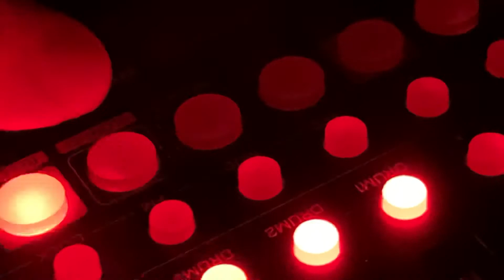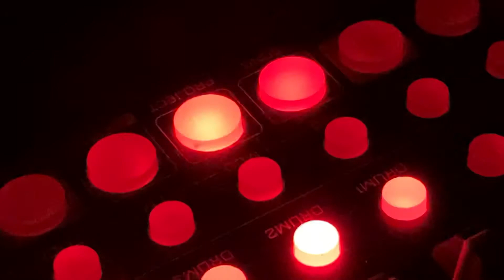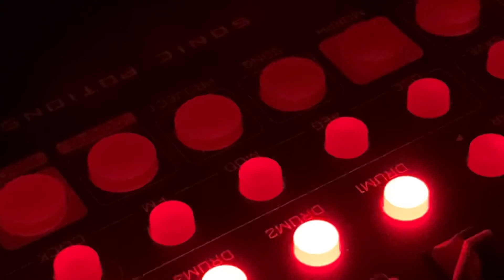23 ноября 2021 г.